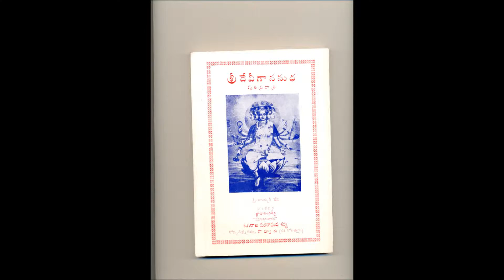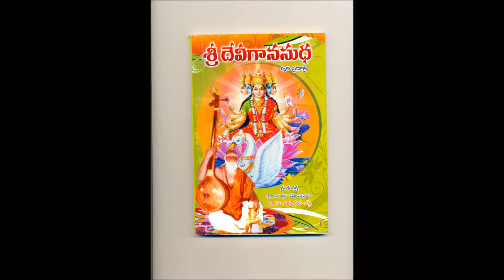rare ramanulamta in kedara, gnanananda tirtha song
the song rare ramanulamta in the ghana raga kedara composed by bhaklta gnanananda tirtha sung by ogirala sri ramakrishna. this son was composed in the year 1984.
this was a ghana raga belonging to another set of ghana ragas as per late sri s.pinakapani garu.